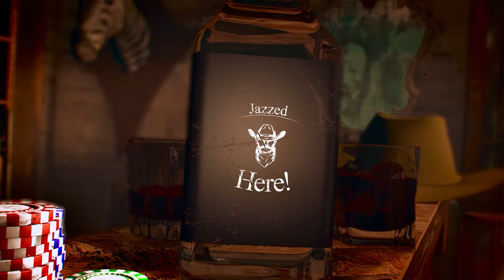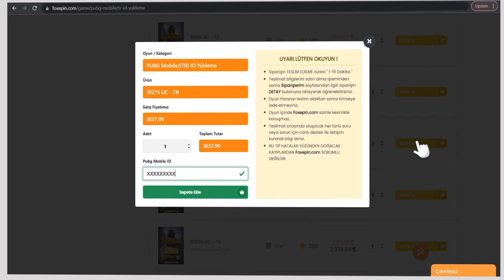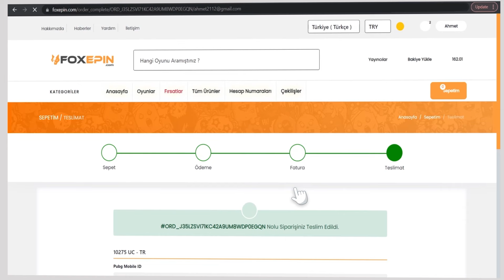BENİM ATIMIN GEÇTİĞİ YERDE KAN BİTMEZ